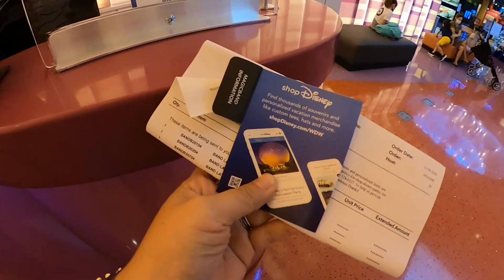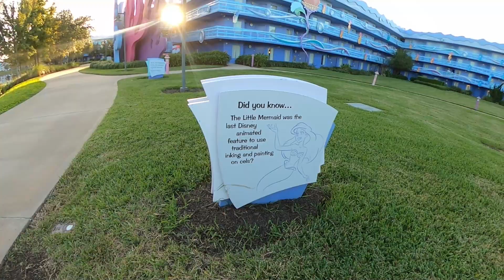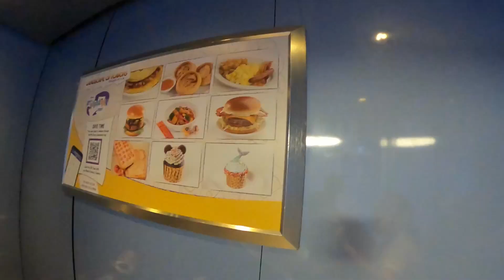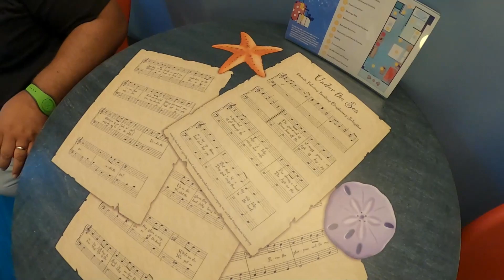THANKSGIVING 2020 AT DISNEY'S ART OF ANIMATION RESORT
We spent Thanksgiving 2020 in the Art of Animation Resort ( Little Mermaid theme room ) at Walt Disney World, Orlando Florida.